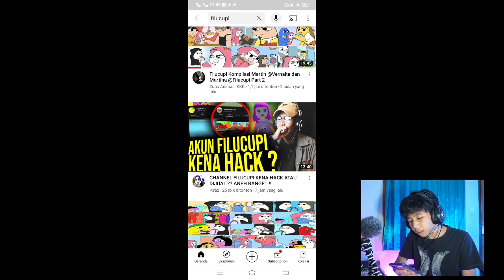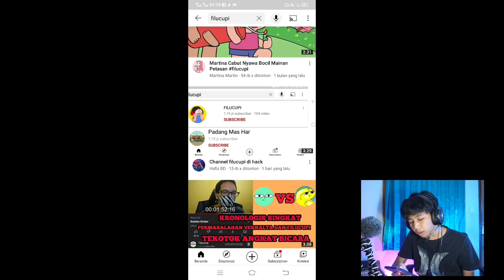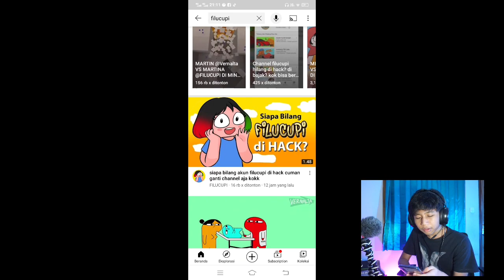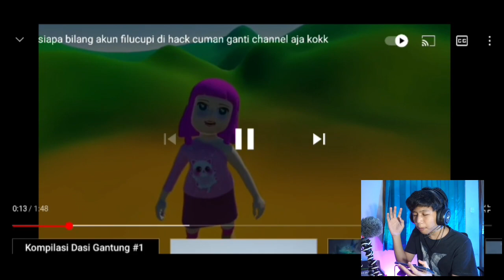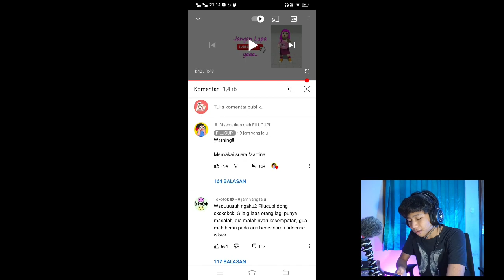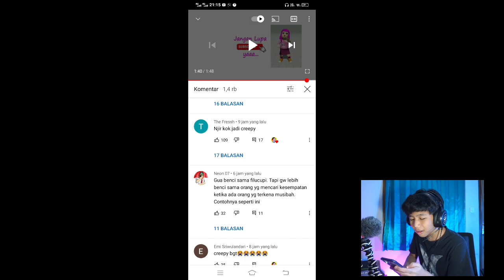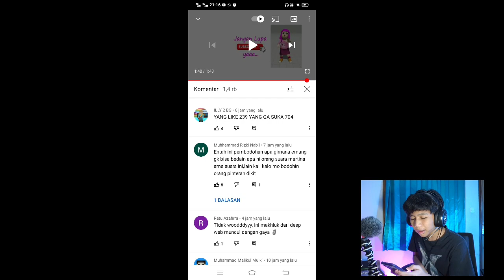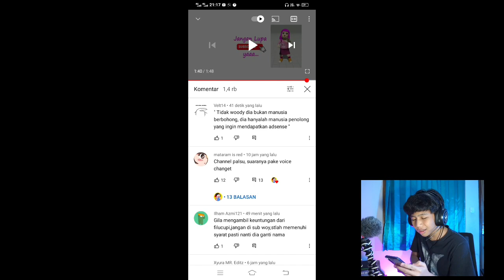CHANNELNYA FILUCUPI DI HACK ?? KLARIFIKASI CHANNEL FILUCUPI !!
OKE GUYS BALIK LAGI DI CHANNEL GUA TAMARENGKUH

OKE GUYS JADI DI VIDEO KALI INI GUA MAU BIKIN VIDEO LAGI DAN PADA VIDEO KALI INI
GUA MAU NGEBAHAS FILUCUPI GUYS
JADI GUA LIAT LIAT CHANNEL NYA FILUCUPI DIGANTI MENJADI PADANG MAS HAR
DAN INI GUA GATAU ITU KENA HACK ATAU DIJUAL ATAU PENSI

SETELAH GUA SCROLL SCROLL DARI SEARCHING FILUCUPI, GUA NEMUIN SALAH SATU VIDEO DARI CHANNEL
FILUCUPI YANG BERJUDUL KATA SIAPA CHANNEL FILUCUPI KENA HACK, CUMAN PINDAH CHANNEL AJA KOK
DAN DISINI SIH GUA GATAU BENER ATAU ENGGAK

TAPI DISINI GUA NEMUIN BEBERAPA KEJANGGALAN DARI VIDEO ITU ATAU YANG NGEBUATIN GUA CURIGA

1. JUDULNYA KAN KATA SIAPA DI HACK, TAPI DI PERTENGAHAN VIDEO NYA DIA BILANG KALO DIA RELA DI HACK
2. THUMBNAILNYA KAYAK BURIK GITU KAYAK HASIL DOWNLOAD ATAU SCREENSHOT
3. KALO MISALNYA GEGARA PINDAH CHANNEL, ALASAN YANG PALING UTAMA APAAN? MASA IYA TIBA TIBA PINDAH

DAN POKOKNYA GUA JUGA NEMU LAH BEBERAPA KEJANGGALAN YANG LAIN

Hashtag ➡️